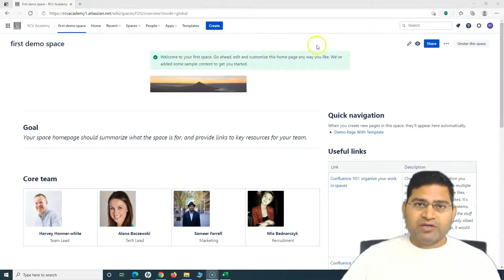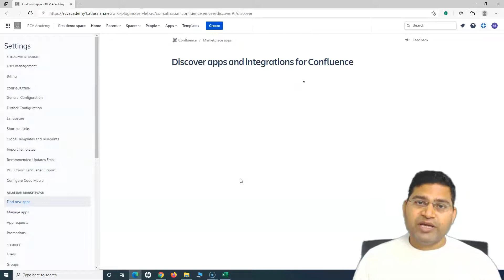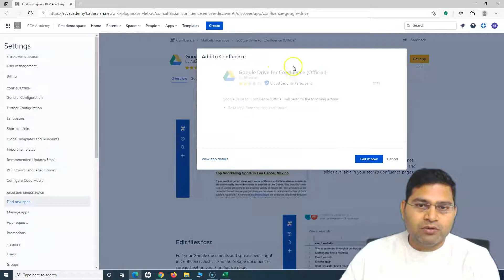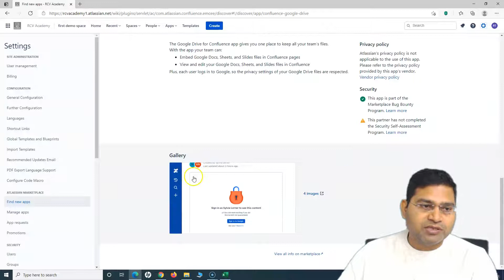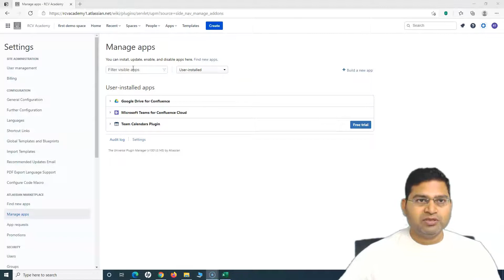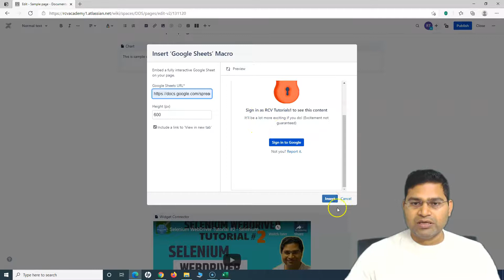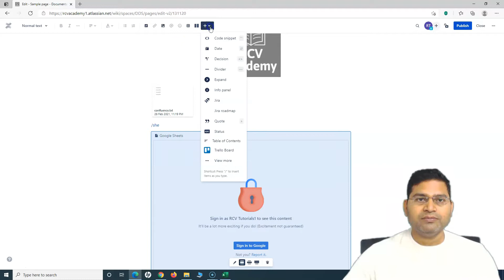Confluence Tutorial #15 - How to Install Apps in Confluence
In this Confluence tutorial, we will learn how to install apps in confluence from Atlassian marketplace. An app  or also know as an add-on or plugin is a separately installed component that provides additional functionality in Confluence.

Apps are of mainly two types:
System apps - bundled with Confluence and provide core functionality
User installed apps - installed from Atlassian Marketplace and may have been created by Atlassian or by a third party developer